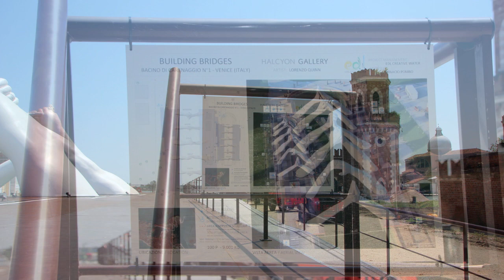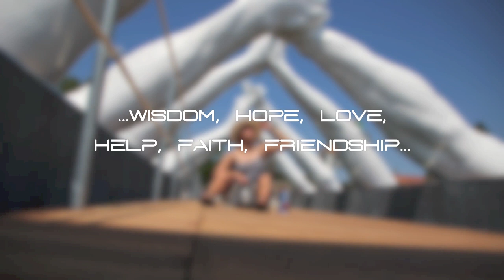venice 2019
... wisdom, hope, love, help, faith, friendship ...